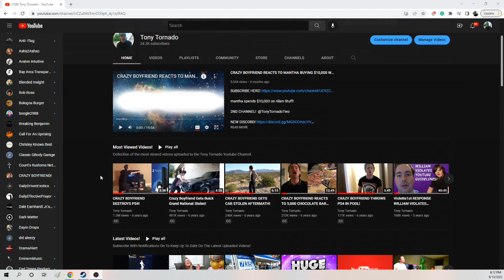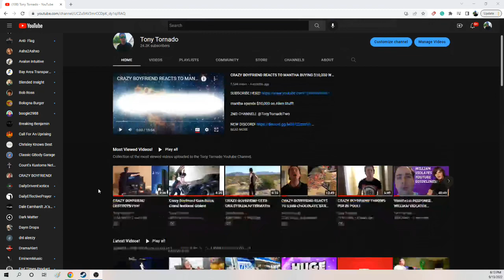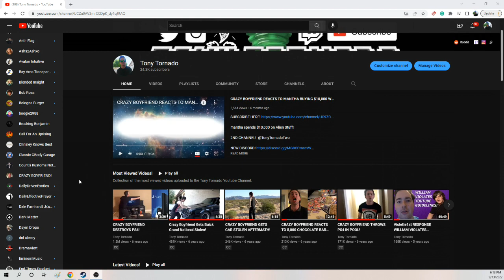WHERE HAVE WE BEEN!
CHECK OUT THE ALIEN STORE!

2ND CHANNEL!  @TonyTornadoTwo